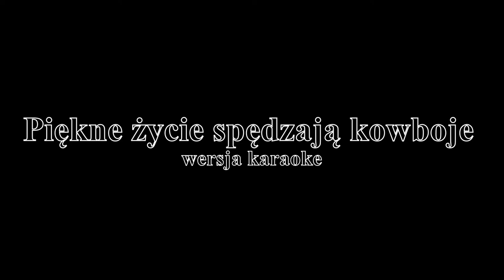NASTROJE - Piękne życie spędzają kowboje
Piękne życie spędzają kowboje
piosenka tradycyjna

Wykonuje zespół
NASTROJE
w składzie:
Zygfryd Ferdynus - vocal
Ewa Kwiecień - b. voc., akordeon, keyb
Zofia Suchomska - b. voc.
Jan Ogonowski - akordeon

Realizacja i mix nagrania - styczeń - luty 2016, realizacja klipu - styczeń 2021,
Sławomir Błęcki:

Nagranie z archiwum Studia Nagrań Centrum Kultury w Chojnie